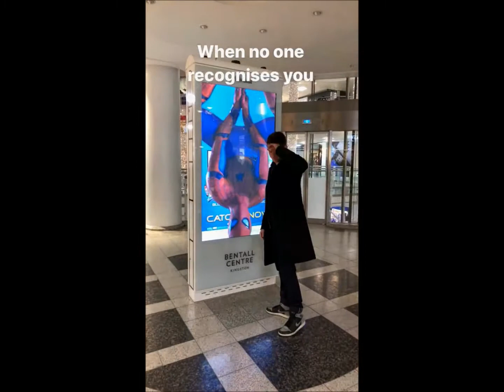Tom Holland Instagram story - December 1, 2017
The Official YouTube Channel For CIA / Cinema Investigating Agency.

CIA has been investigating reel world since 2007